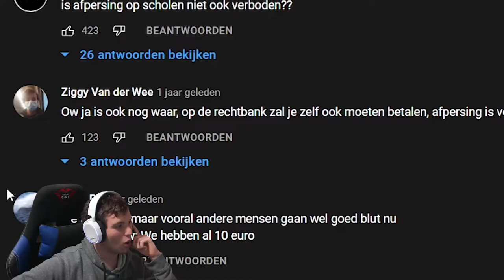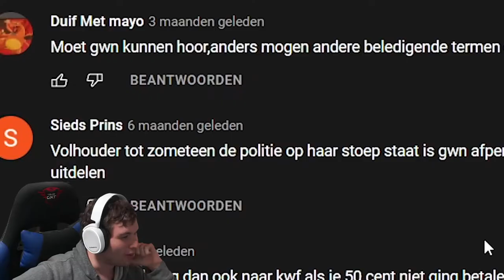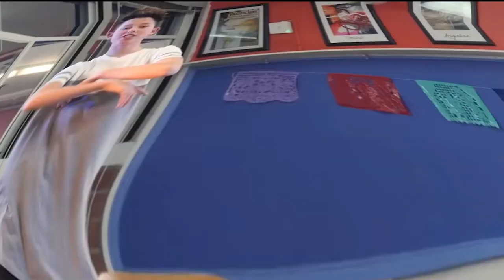Reageren op illegale praktijken van leerkrachten !!!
In deze video reageren we op treurige video's van leerkrachten.